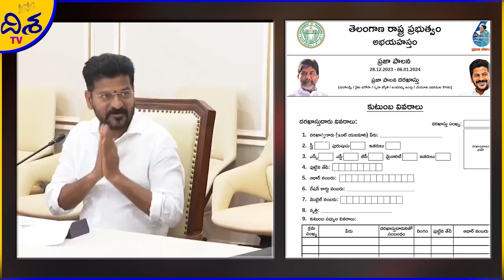ఆరు గ్యారెంటీలు పొందాలంటే..| Congress Six Guarantees Application Form | CM Revanth Reddy | Disha TV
Salaar Actress Pooja Vishweswar EXCLUSIVE Interview